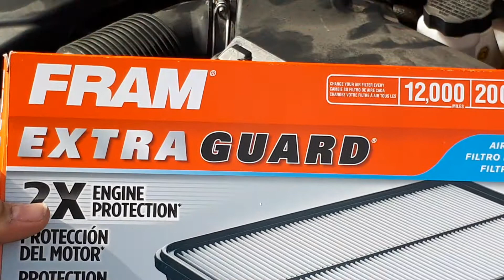2017 Hyundai Sonata Engine Air Filter Change.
How to change the engine air filter on a 2017 Hyundai Sonata. Very easy and done in less than 1 minute. Fram part number CA11942.